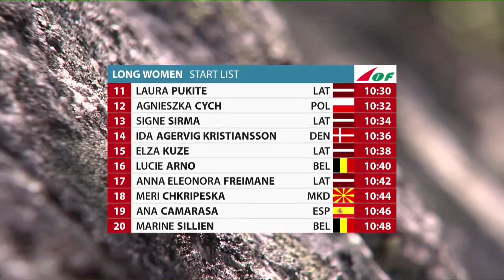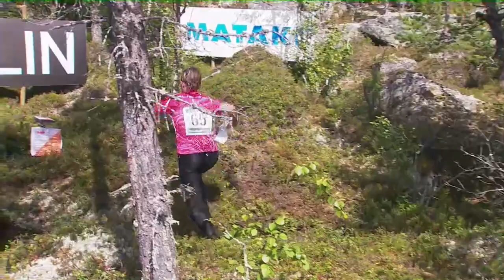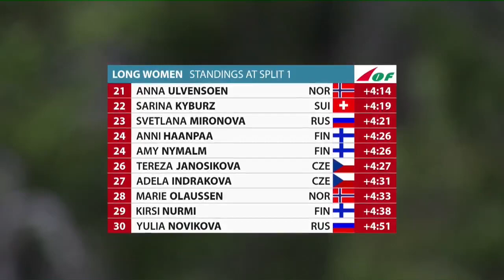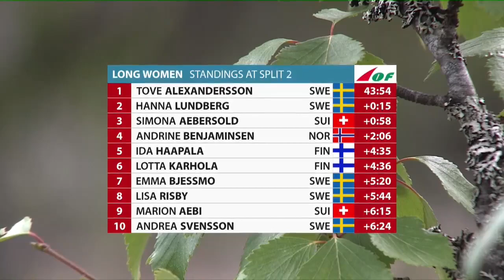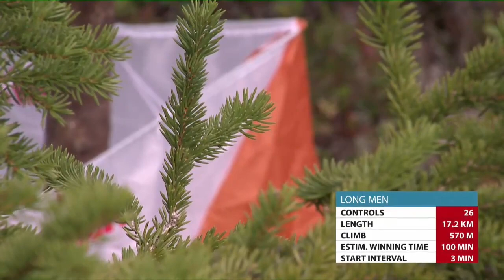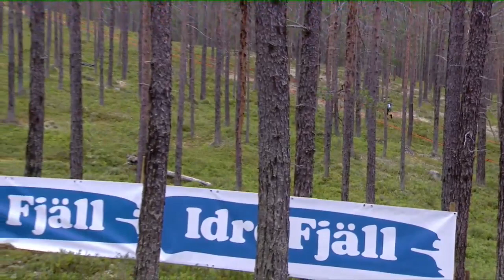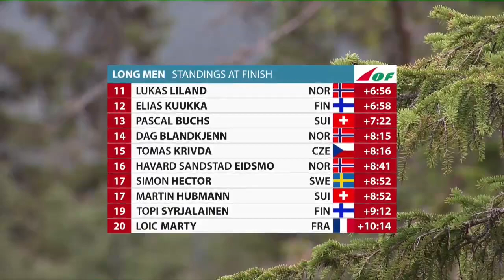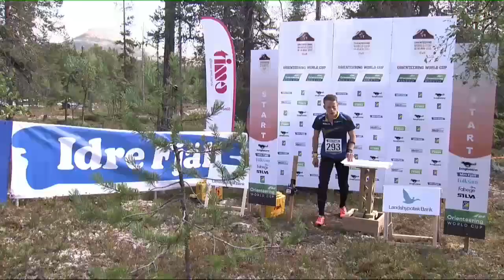World Cup 2021 - Sweden Long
Orienteering World Cup 2021 - Idre Fjäll, Sweden
Long distance